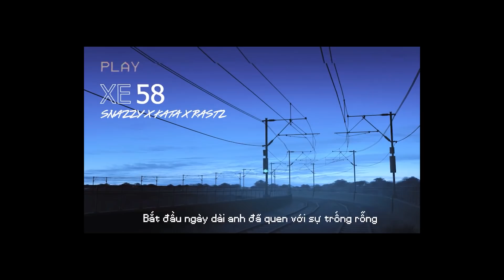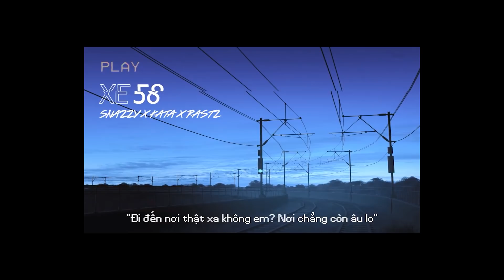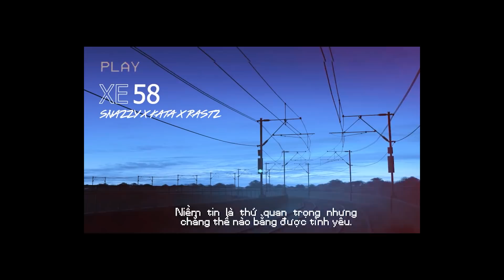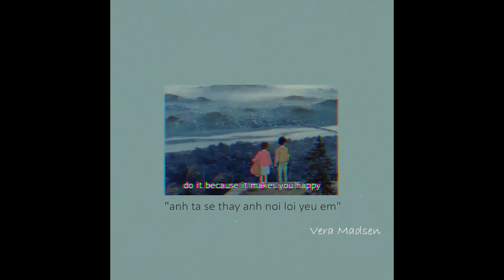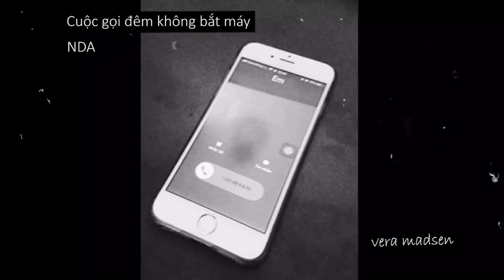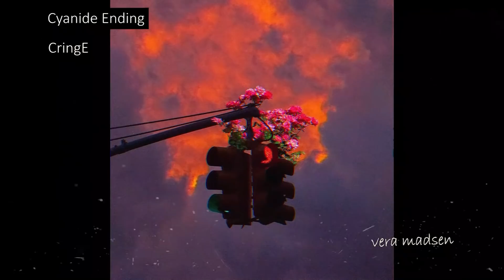Giá như ngày đó mình đừng bắt đầu vội vã / Lofi Vietnam